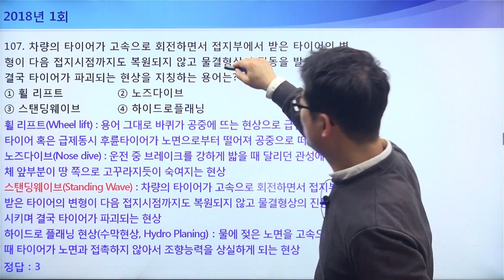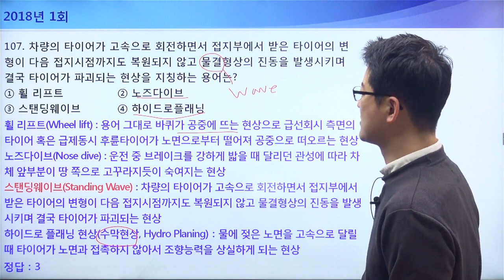교통기사 필기 기출해설 2018년 1회 6교시 교통안전 107번 스탠딩웨이브